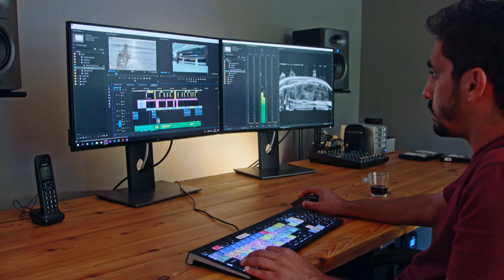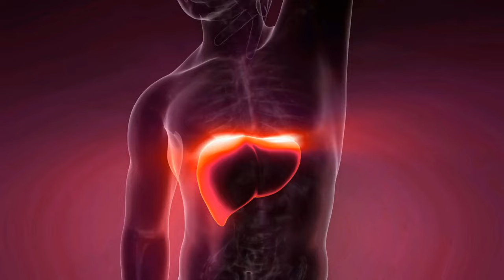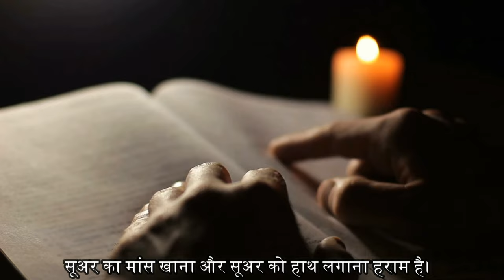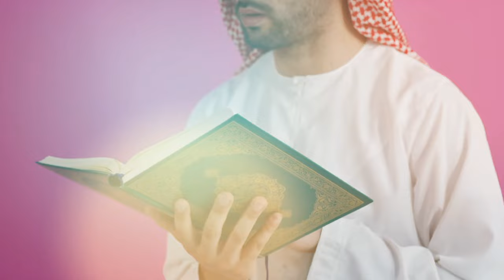सूअर का मीट क्यों नहीं खाना चाहिए ? | Why We Should Not Eat Pork | Pork Meat Side Effects In Hindi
why don't muslims eat pork
harmful effects of pork
pork meat harmful
why don't muslims eat pig

today in this video see about why we should not eat pork and pork meat side effects in hindi full explanation in hindi also see why don't muslims eat pork and harmful effects of pork and pork meat harmful top trending topic in hindi

eating pork products, which are loaded with artery-clogging cholesterol and saturated fat, is a good way to increase your chances of developing diseases such as cancer, heart disease, diabetes, and Alzheimer's.

Queries Solved :-
suar ka mash
suar ka mass kaise banta hai
suar ka mas khane ke fayde
is pork harmful
suar kyu haram hai

Why people do not eat pork?
In Abrahamic religions, eating pig flesh is clearly forbidden by Jewish (kashrut), Islamic (haram) and Adventist (kosher animals) dietary laws. Although Christianity is also an Abrahamic religion, most of its adherents do not follow these aspects of Mosaic law and are permitted to consume pork.